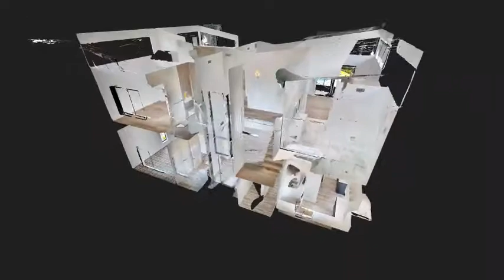Dragonfly Teaser Video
Dragonfly 360 produces immersive 3D Virtual Tours in the Cayman Islands.